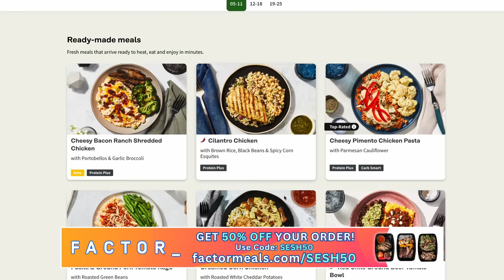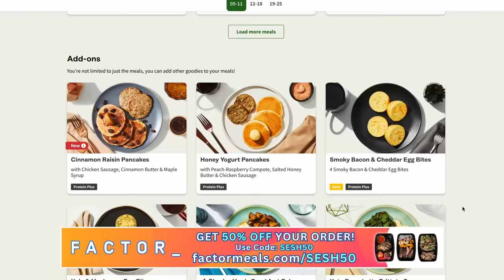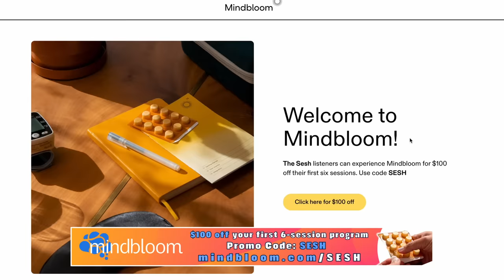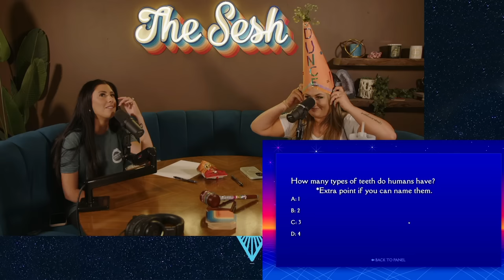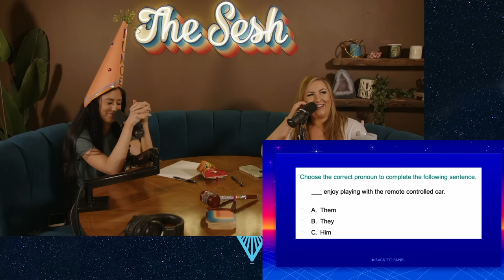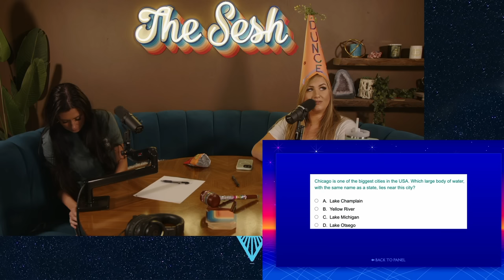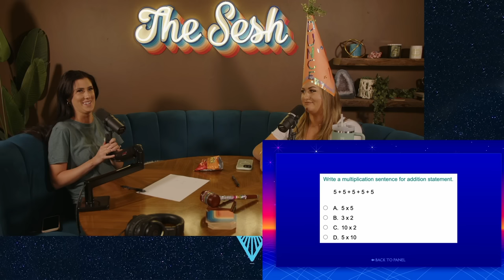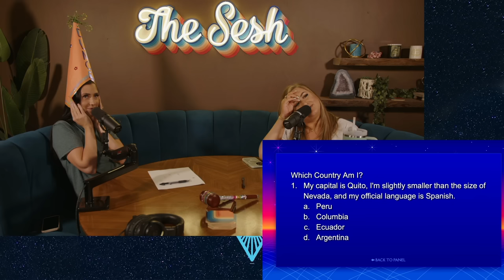We’re A Lot Dumber Than We Thought… + Hidden Cameras Spying On Airbnb Bathrooms??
On today’s episode of The Sesh we test our knowledge to determine if we are smarter than a 5th grader. Spoiler alert: we aren’t. We cover the story of a Florida receptionist who stole over $40k from patients and a couple staying at an Airbnb in Maryland find hidden cameras in their rooms.

Time Stamps:
10:56 - Carlee Russel update
18:20 - gurl dinner
25:55 - interview with Josh
30:43 - Florida receptionist steals $ from patients
37:10 - Airbnb creep
46:54 - Are you smarter than a 5th grader?

8547 E Arapahoe Rd Ste J # 233